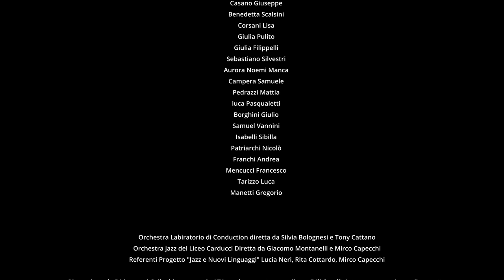Liceo Carducci Giardino Scotto giugno 2022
Lunedì 13 giugno al Giardino Scotto si è tenuto il concerto conclusivo di “Jazz e Nuovi Linguaggi”.
Il progetto, volto ad ampliare l’offerta formativa, è stato realizzato in collaborazione tra Pisa Jazz e il Liceo statale “G. Carducci” Pisa (Indirizzo Musicale) ed ha coinvolto docenti esterni di fama nazionale ed internazionale che hanno tenuto delle lezioni di improvvisazione e armonia Jazz.
Si sono esibiti il laboratorio orchestrale di Conduction, condotto da Silvia Bolognesi e Tony Cattano, e l’Ensemble Jazz del Liceo Carducci diretto da Giacomo Montanelli e Mirco Capecchi.